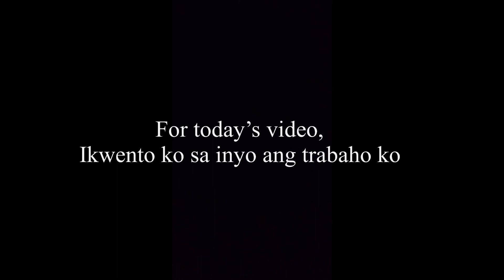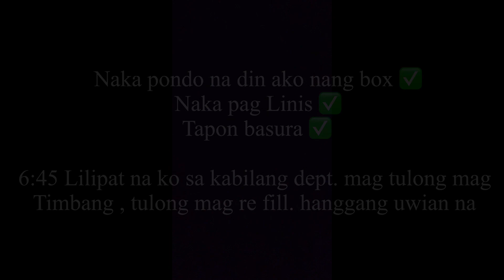SAMPLE WORK IN SOUTH KOREA | OFW IN SOUTH KOREA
Hi guys!
I’m PJ and welcome to my vlog